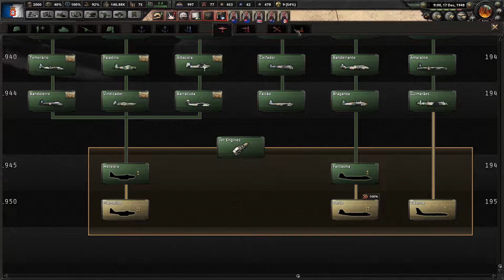Let's Play Hearts of Iron 4 Kaiserreich Portugual Part 12 The end